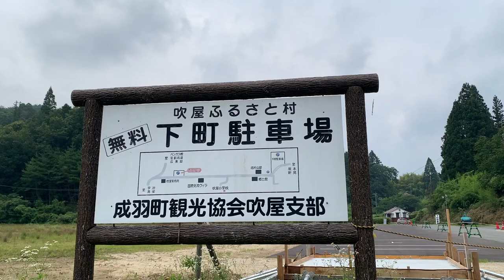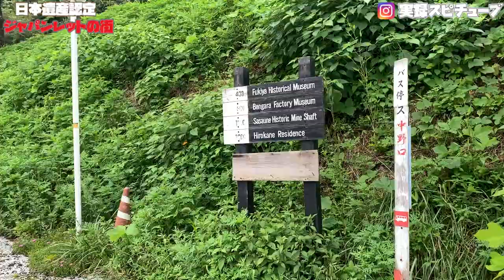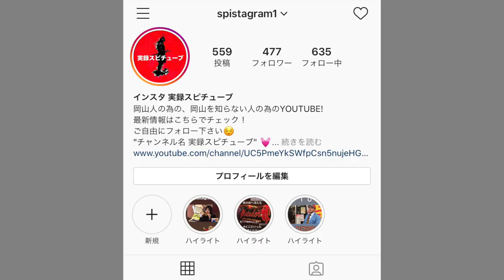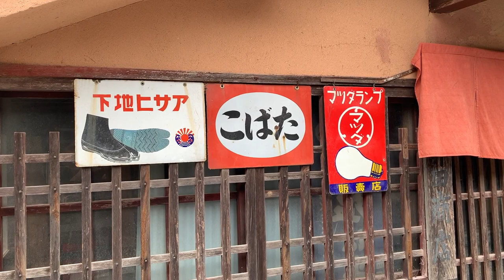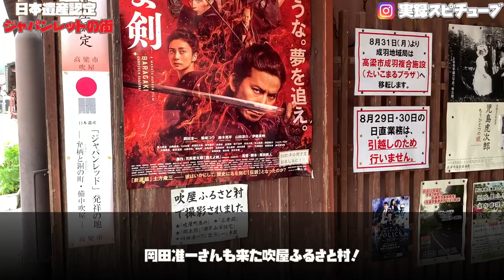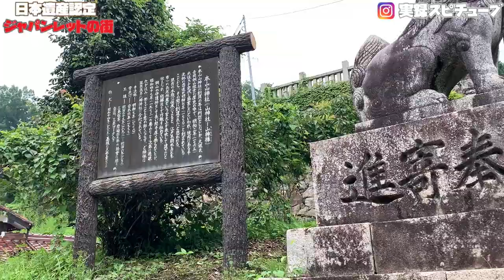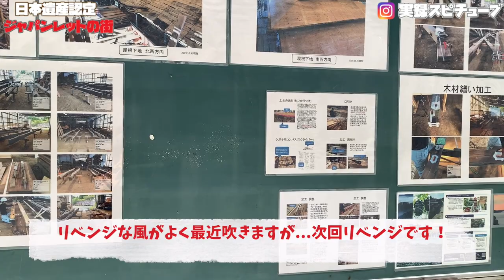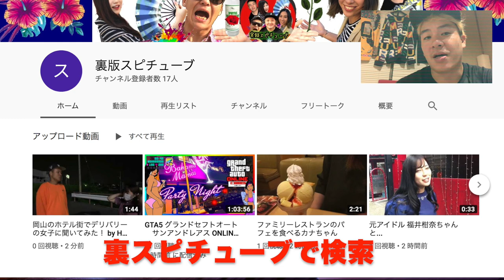【岡山の街を歩く】ジャパンレッドの街 昔の小学校やお寺が残るエリア《日本文化遺産》V6 岡田准一も訪れた！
岡山県高梁市成羽町
成羽備中神楽の他にも...